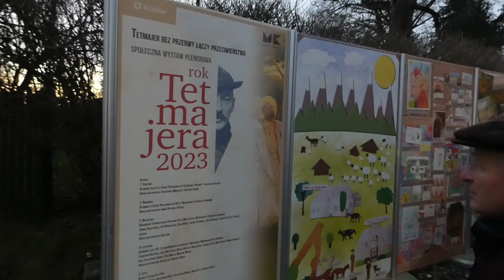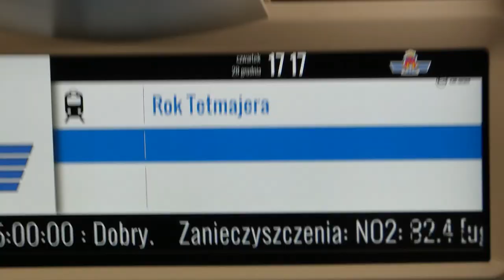🇵🇱 🎻Zakończenie Roku Tetmajera 🎨 Korowód Kolędniczy 🎄🌠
Zakończenie Roku Tetmajera było pełne muzyki i ludowych nawiązań. 28 grudnia sprzed Rydlówki wyruszył tradycyjny korowód kolędniczy z gwiazdą i Turoniem, który poprowadzili aktorzy regionalnego teatru Złoty Róg i górale ze Związku Podhalan z Harklowej. Wydarzenie wieńczące krakowskie obchody Roku Tetmajera rozpoczęło się o godz. 16.00 przed Rydlówką, a następnie o godz. 17.00 korowód kolędniczy przeszedł ulicami Bronowic na pętlę tramwajową „Bronowice Małe”. Stąd specjalny, świąteczny tramwaj przewiózł wszystkich uczestników do centrum i znów, tak jak kiedyś Włodzimierz Tetmajer połączył wspólnym śpiewem miasto i wieś.
O godzinie 17:30 odbyło się kolędowanie na scenie na Rynku Głównym z Joanną Słowińską – pieśniarką i skrzypaczką. Zabrzmiały zarówno tradycyjne pieśni, jak i inspirowane nimi opracowania. W trakcie trwania występu do artystki dołączyli kolędnicy przybyli w korowodzie z Bronowic. A o godz. 18.30. Michał Niezabitowski, dyrektor Muzeum Krakowa, podsumował poświęcone Włodzimierzowi Tetmajerowi wydarzenia organizowane w Krakowie i innych miastach. Wszystko to uwiecznił dla Was @romekoldi

The end of the Tetmajer Year was full of music and folk references. On December 28, a traditional carol procession with a star and Turoń set off from Rydlówka, led by actors of the Złoty Róg regional theater and highlanders from the Podhale Association from Harklowa. The event crowning Krakow's celebrations of the Tetmajer Year began at 4.00 p.m. in front of Rydlówka, and then at At 5 p.m., the carol procession passed through the streets of Bronowice to the "Bronowice Małe" tram terminus. From here, a special Christmas tram took all the participants to the center and again, just like Włodzimierz Tetmajer once did, uniting the city and the countryside by singing together.
At 5:30 p.m., there was carol singing on the stage at the Main Market Square with Joanna Słowińska, a singer and violinist. Both traditional songs and arrangements inspired by them were heard. During the performance, the artist was joined by carolers coming in a procession from Bronowice. And at 18.30. Michał Niezabitowski, director of the Krakow Museum, summarized the events dedicated to Włodzimierz Tetmajer organized in Krakow and other cities. @romekoldi  immortalized all this for you.